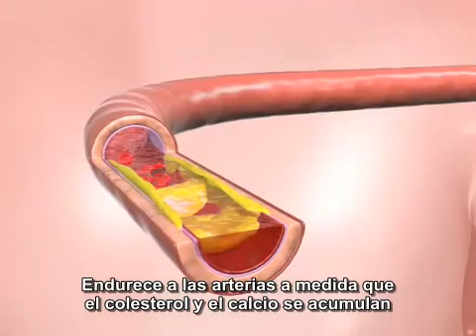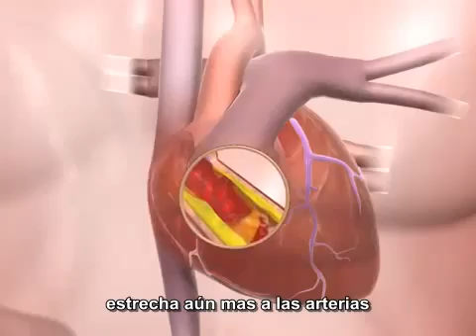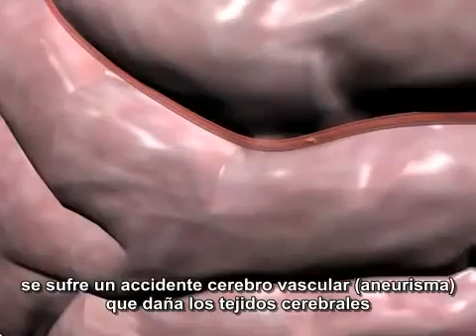Hipertensión Arterial - Repercusiones en el cuerpo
Explica qué es la hipertensión y los riesgos para el cuerpo